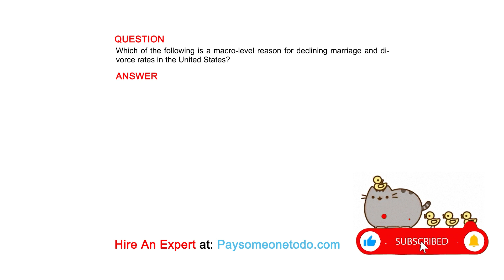Which of the following is a macro-level reason for declining marriage and divorce rates in the...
QUESTION
Which of the following is a macro-level reason for declining marriage and divorce rates in the United States?